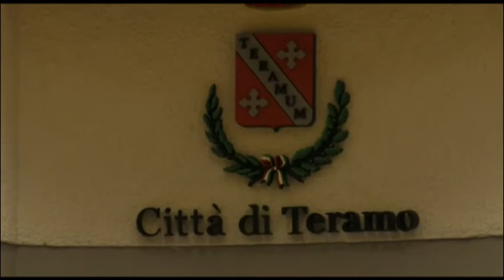Teramo, nel Consiglio comunale di domani il nuovo regolamento che introduce i consiglieri delegati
| SUPER J |

Contatti Redazione:
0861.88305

Seguiteci su